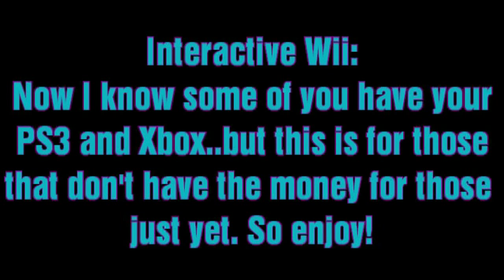Game of The Month: YT Interactive Wii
Game of the Month